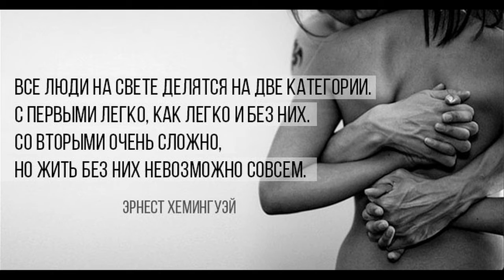Нержавеющая мудрость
Нержавеющая мудрость - открытки с прекрасными мудрыми советами, которые подарят нам позитив и хорошее настроение!